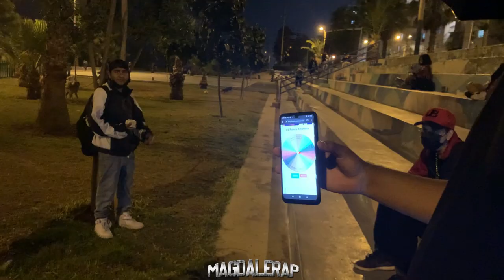DEAD ONE VS BERREWAN - CUARTOS DE FINAL - MAGDALERAP - FECHA #7 IFS VOL.2